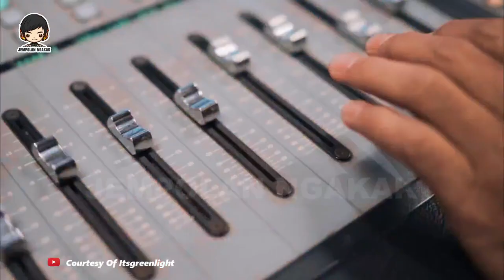🔴 TERBUKT1* ❓ ARIEL NOAH ADALAH MEGA BINTANG YANG HUMBLE BANGET ❗❗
Bukti bahwa Ariel Noah adalah artis rendah hati dan humble kepada semua orang. yuks, simak videonya.